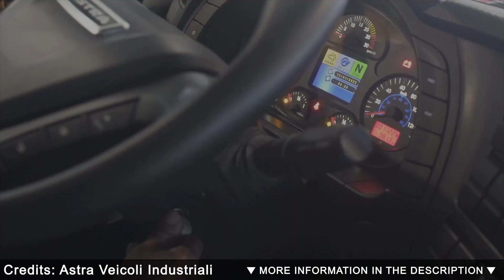Amazing Dump Trucks From Europe - Tipper Trucks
Amazing european 4-axle and 5-axle Tipper Trucks

Chapters:
0:00 TATRA TRUCKS
TATRA PHOENIX 10x10
2:25 Astra Veicoli Industriali
Astra HHD9 8x8
3:50 Sisu Auto
SISU Polar 8x8

I will be happy to meet your needs. Thank you for understanding.